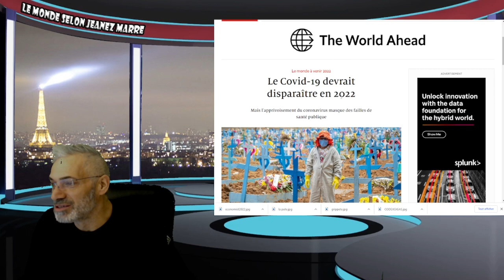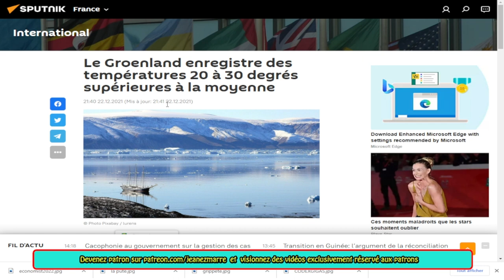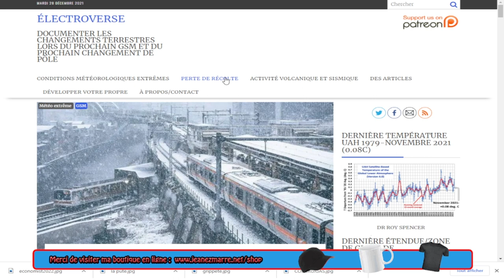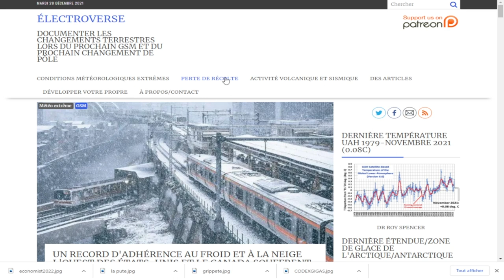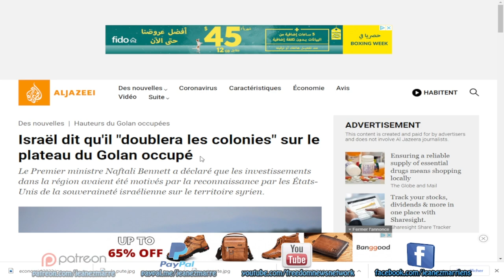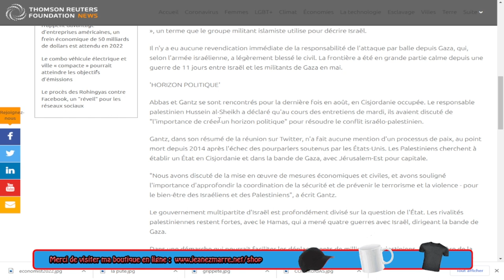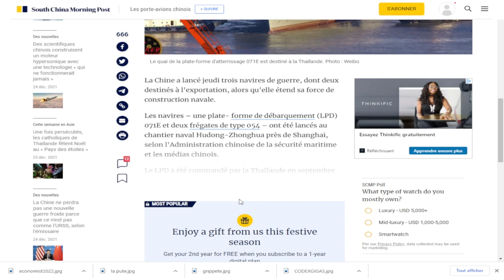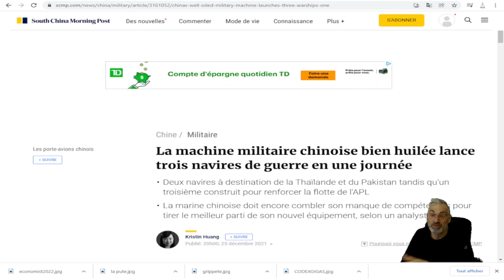MES PRÉDICTIONS POUR 2022 ET LES ANNÉES SUIVANTES.